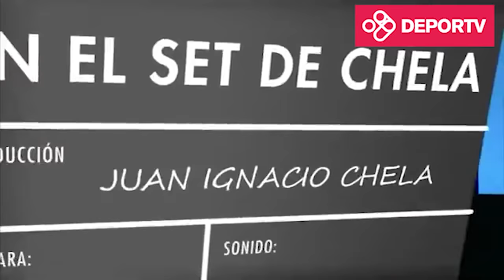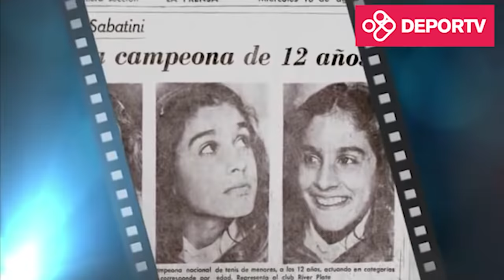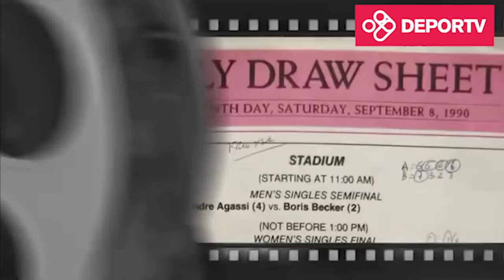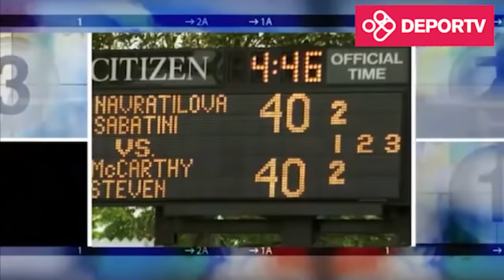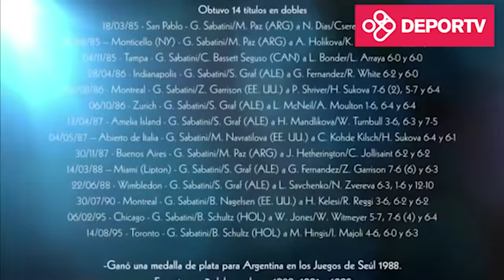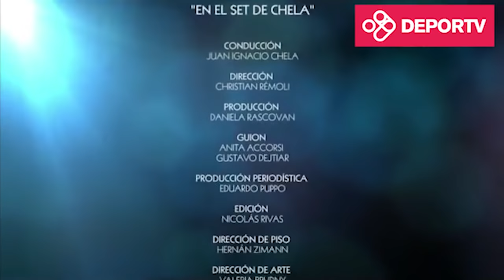En el Set de Chela: mano a mano con Gabriela Sabatini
El ex jugador de tenis, Juan Ignacio Chela, presenta esta serie de entrevista y documentales sobre los tenistas más destacados y los hechos más importantes de la historia de nuestro tenis. Un recorrido por la vida, las anécdotas y las mejores momentos de cada uno de los jugadores permite conocer los detalles de la historia del tenis argentino.

Las anécdotas y los mejores momentos de la carrera deportiva de reconocidos tenistas argentinos como: Gabriela Sabatini, Guillermo Vilas, Norma Baylon, Martín Jaite, Gisela Dulko, Gastón Gaudio, José Luis Clerc, Guillermo Coria, David Nalbandian, Mary Terán de Weiss.